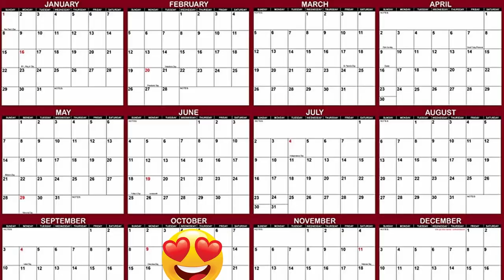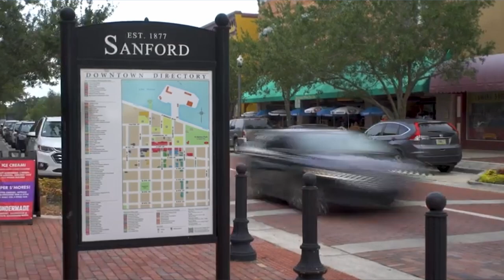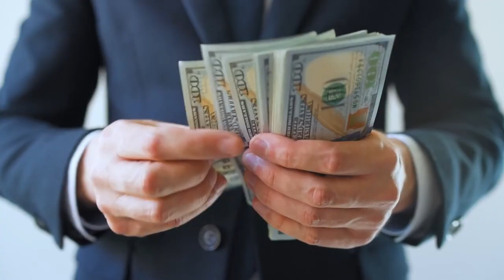5 things to know BEFORE moving to Sanford, Florida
While Chuck love's Sanford, there are some things you should know about before you make the move.

Chuck Shaver - The Shaver Group

The Shaver Group focuses on the West Volusia, East Lake, and Seminole County areas. (North Orlando/Central Florida area)